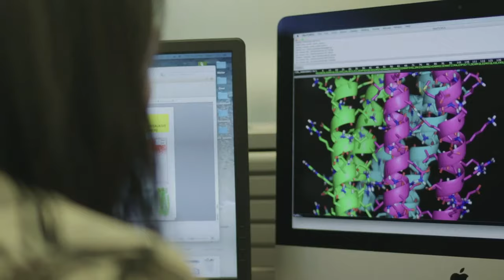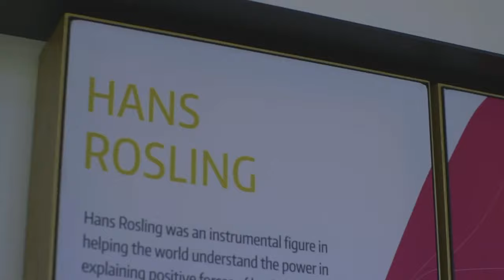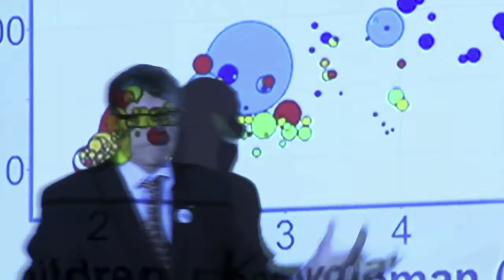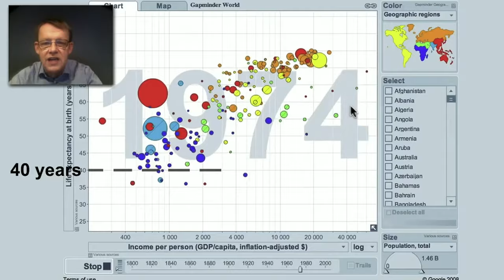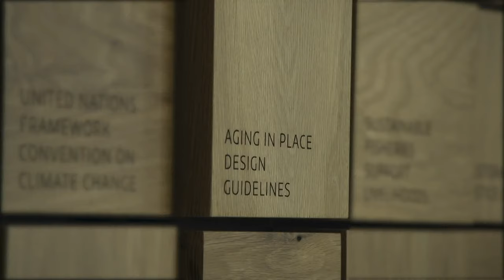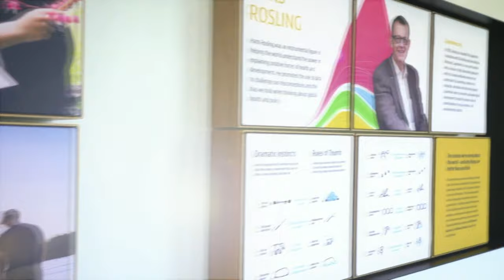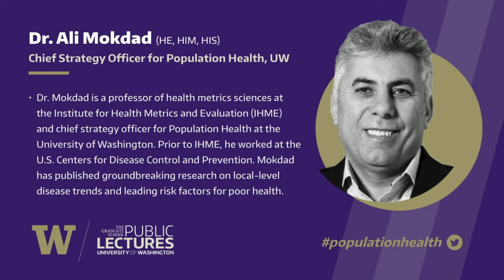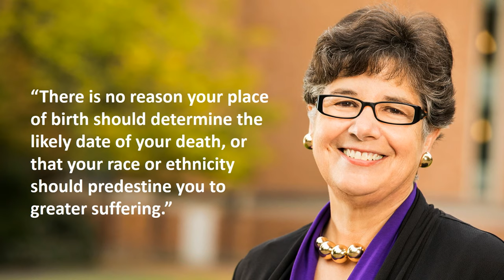Healthy People, Healthy Planet: That’s Population Health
Join Dr. Ali Mokdad, the chief strategy officer for Population Health, for an introduction to UW’s work to advance population health and find solutions by combining our knowledge of the factors that cause unhealthiness in populations. In this talk, you’ll hear about the University’s quest for answers to some of today’s biggest challenges impacting our health.